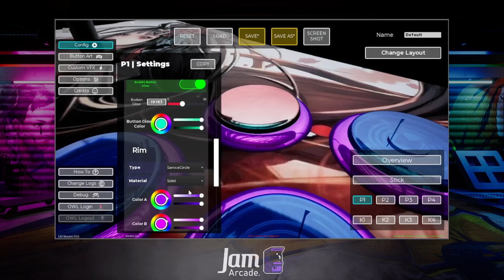Mid-Week Mixup 60